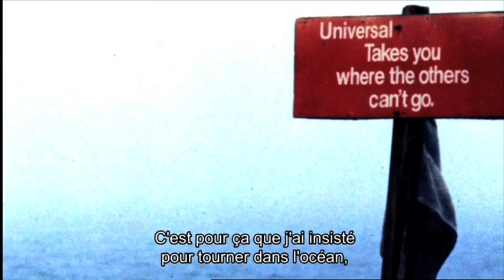Richard D. Zanuck rencontre Steven Spielberg